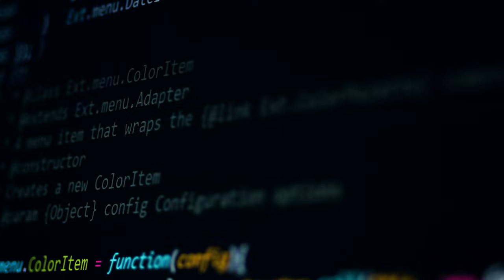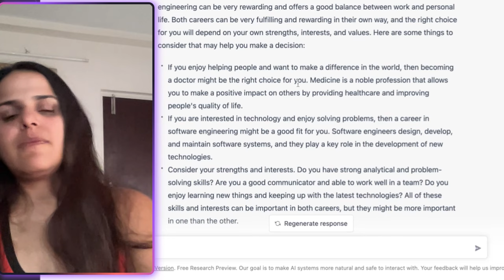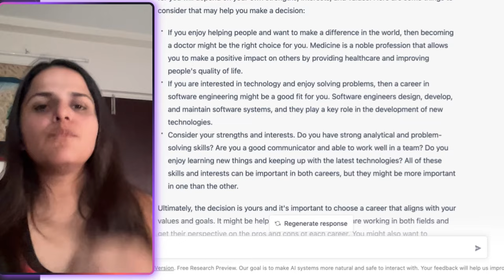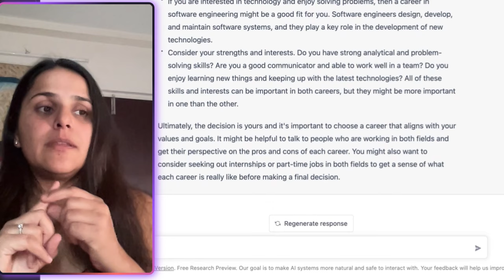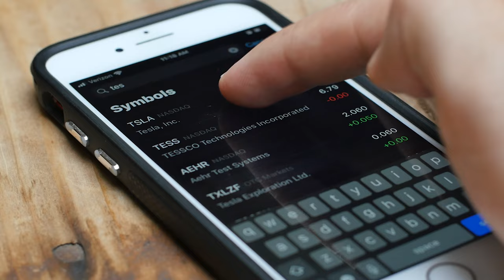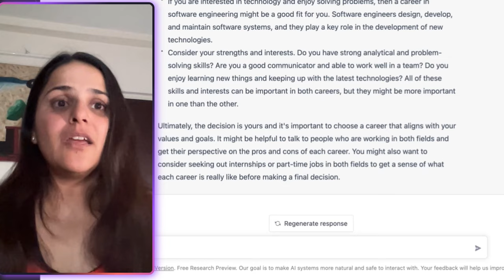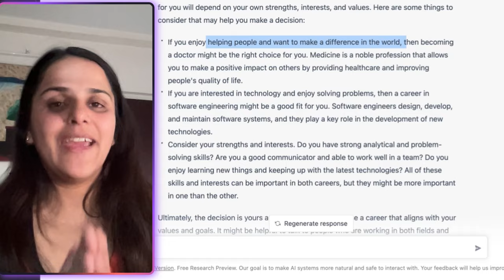Chat GPT's Career Advice is SCARY- Senior Software Engineer Reacts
Can Chat GPT replace a human when it comes to career advice? In this video, I ask chat GPT questions that I already know the answers for and judge it based on its response.

Don't get me wrong, this is an incredible tool and I have no doubts it will be significantly improving in the near future, but as of now, big philosophical questions need a lot more fine tuning.

The AI is human like, but needs to learn better storytelling just like a human would.

As of now, it streamlines google searches and can reduce some steps on queries you might have.

My gear:
Main Camera: Sony a74(Amazing Camera!)
Second Camera: Sony a6400
Travel camera: Sony ZV1

Main Lens: Sigma 24-70mm F2.8(the most versatile lens ever!)
Sigma 16mm 1.4F

Microphone: Rode Video Pro
Lavalier Microphone: Rode Smart Lav+
Wireless Microphone: Rode Wireless Go 2